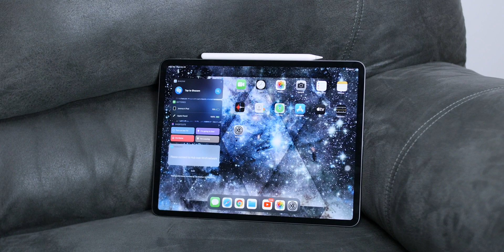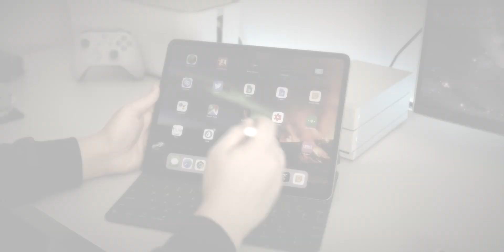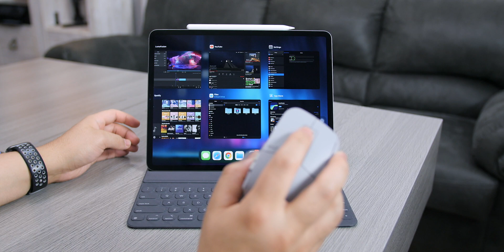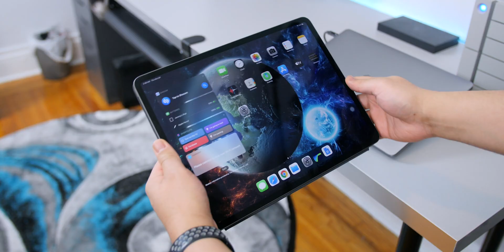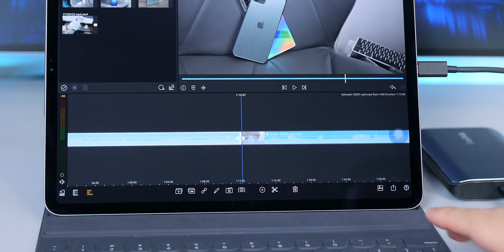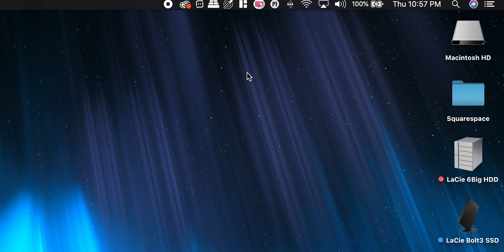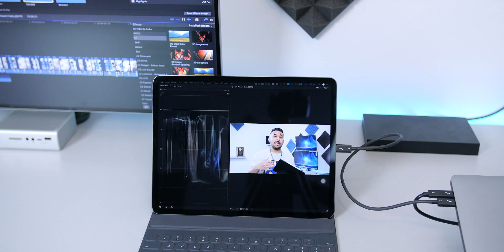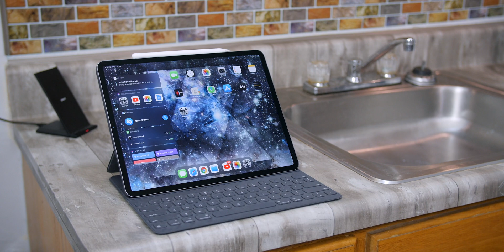iPad Pro 12.9 - iPadOS | STILL Not a Laptop Replacement!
Apple iPad Pro 12.9 inch 256GB Space Gray

Apple Smart Folio Keyboard Case 3rd Generation

Logitech MX Master 3 Advanced Wireless Mouse

Logitech MX Keys Advanced Wireless Illuminated Keyboard

MORE 2018 iPad Pro Accessories

● Great Deals on Tech!

Apple has stabilized iPadOS to where we can revisit the 2018 iPad Pro together with iPadOS. This video will explain why although iOS 12 has evolved into the feature heavy iPadOS, why I think this tablet is productive, but it's just not efficient. I go into detail on my experience with Apple’s latest and most powerful mobile software to date. I think the iPad Pro is useful in many homes and can be used for Entertainment, Productivity, Research, Communication via FaceTime and iMessage and also as a Smart Home Hub. Making the iPad perfect for students. Despite added support external hard drives and SSD's via USB-C and the ability to edit HD video on the iPad Pro with apps like Luma Fusion and Premiere Pro - For me, I STILL feel the iPad Pro still doesn’t hit the mark as a laptop replacement. It's still one too many clicks to maneuver around, and since my setup is based on Thunderbolt 3 and USB-C it falls short for my needs as a desktop replacement and iPadOS still needs more desktop like features - Here’s my iPad Pro longterm Review - Watch the Video to Learn More!